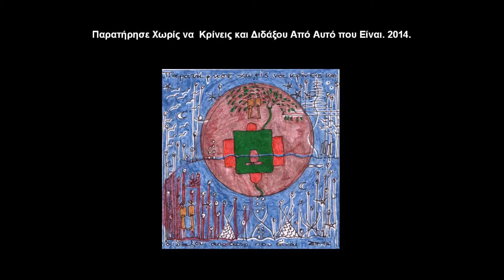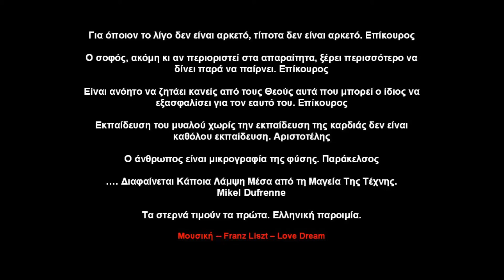2014. Ελένη Πολυχρονάτου. Σειρά Έργων " Το Ταξίδι"(με τίτλους)